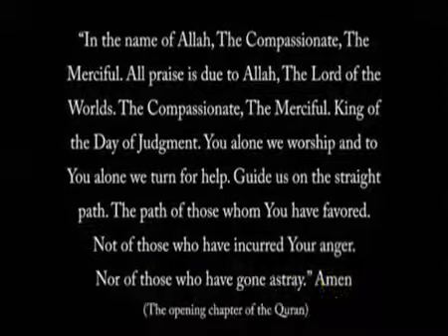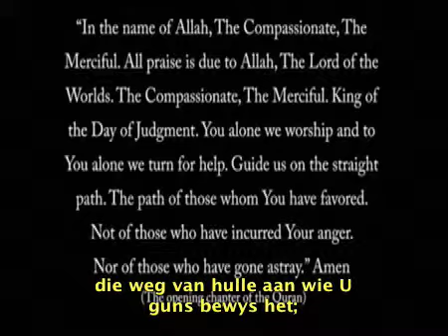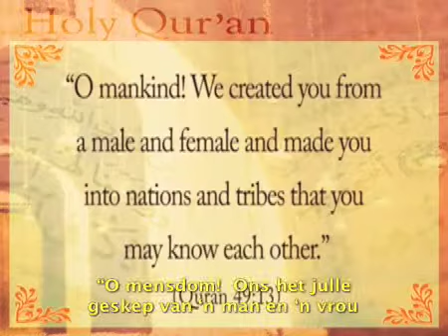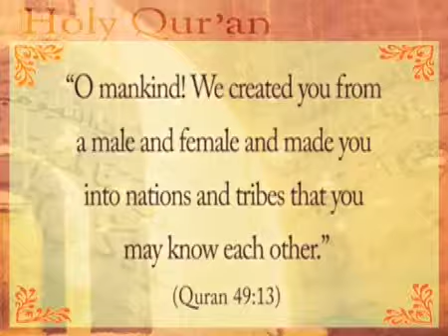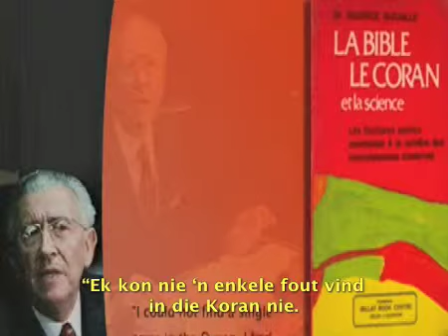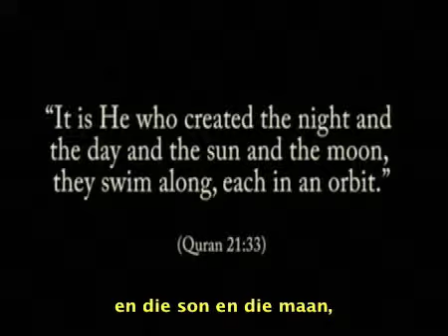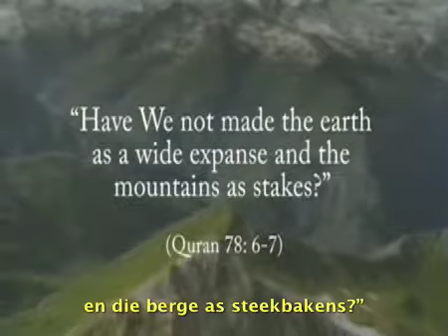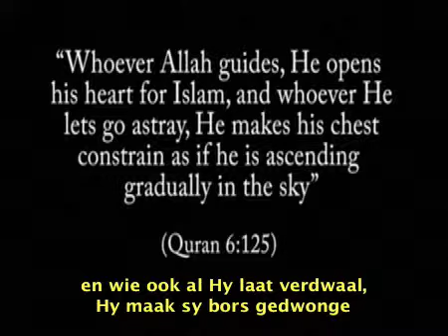Islam in Brief - Afrikaans 4/8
Is ISLAM n EUWEL geloof?
Kyk die nuutste documentere program oor Islam , Islam in Brief...
Dit sal n uitdaging  wees vir jou kennis